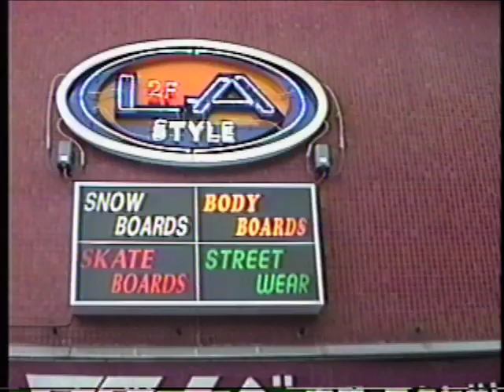FESN「FUKUSHIMA 2021」Trailer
先日お知らせ致しました、
2021年3月11日(木)、YouTubeにて、24時間限定でのプレミア公開致します、FESNの最新ビデオ！今回、予告編初公開致です！

「FUKUSHIMA 2021」
2011年３月11日(木)午前０時より、24時間限定での公開ですので、皆様どうぞお見逃しなく！

FESNの最新作DVD「BEYOND THE BROADCASTINGS」発売中